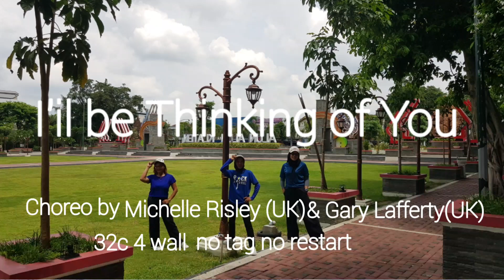💃I'il be Thinking of You💃Line dance Choreo MichelleRisley(UK) &GaryLafferty (UK) Demo Nur & friend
I'il be Thinking of You Line dance

Choreo by Michelle Risley (UK) & Gary Lafferty (UK)

32c 4 wall level absolut beginner

Music : Think of Me (when you' re lonely) the Maverick, March 2024

Demo by Nur & friend